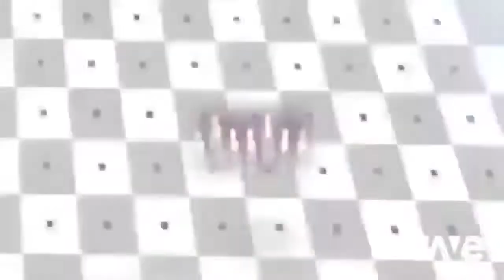Song Necropolis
RaveDJ